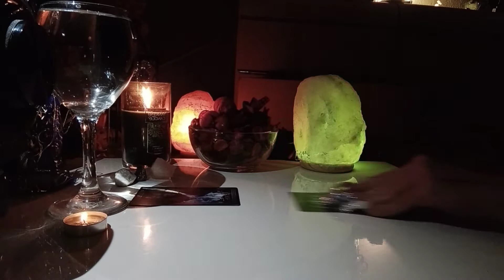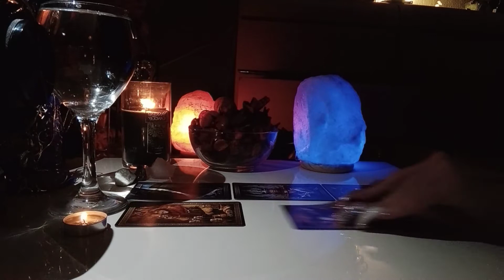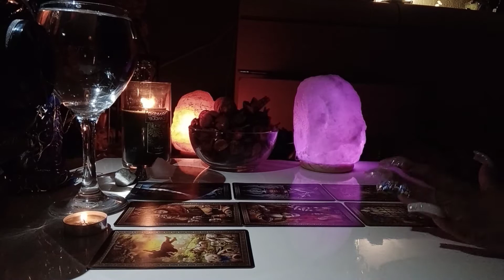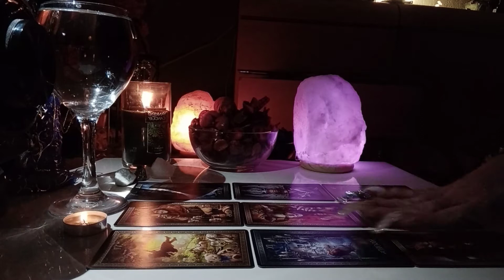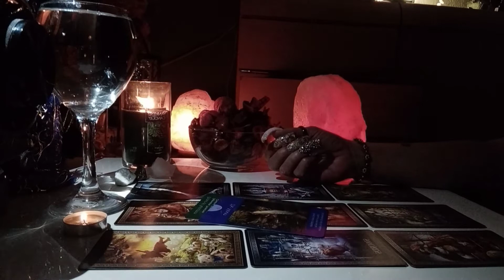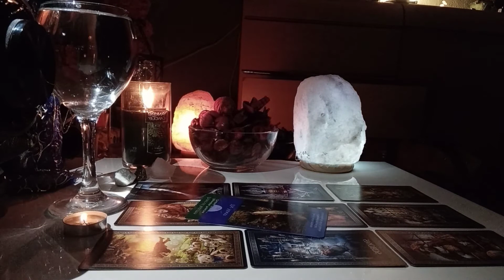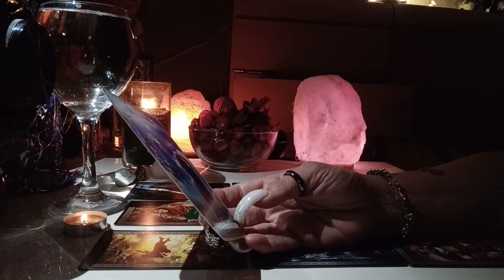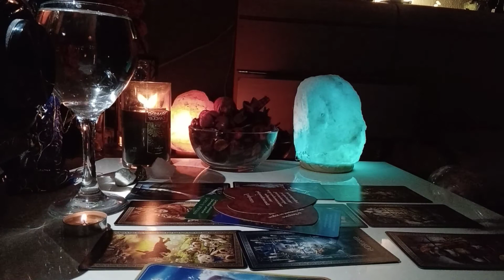Leo ♌ This Friend Might Have A Thing For You! 🧚‍♀️ A Massage From A Passed Loved One 🕊🤍 12/21/20